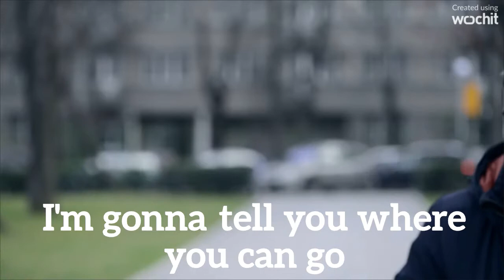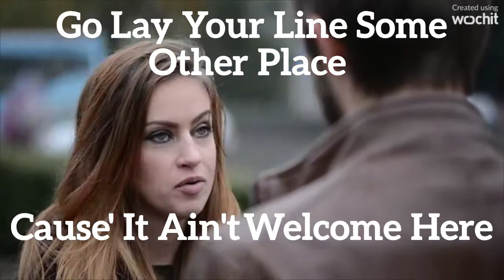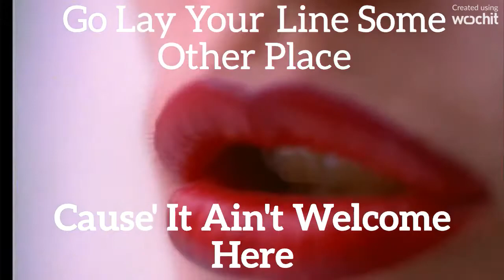STREAM NOW GALVESTON TEX MOBILE AL TNEW COUNTRY SONG Jim Matthews "Don't Lay Your Line"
STREAM NOW GALVESTON TX   MOBILE AL NEW COUNTRY SONG Jim Matthews "Don't Lay Your Line"
Performed By:  Mary Lou Bogus
Video Produced By:  Breakwall Videos/Face The Music Marketing

In 1976 "Ranger Jim" started working with Texas songwriters and thru one of them, a writer named Whitey Huitt, he was introduced to the Austin crowd of musicians. Willie, David AllenCoe and others.

They were in the middle of trying to make Austin the new Nashville so it gave him an idea for songwriters. Judy (his wife) and he started the Texas Songwriters Assn. TSA in 76.

They built it up to a little over 1400 members, had their own monthly newspaper and put on the largest country music show ever held in San Antonio at Fiesta Week in 79.

Some of the entertainers were Dotsy, Barbara Fairchield, Moe Bandy, Joe Stamply, Johnny Paycheck and Red Stegial. There were several more but off hand he can’t come up with their names.
That's Where "Ranger Jim" is today telling his stories though his music. His journey is incomplete but evolving each day. That is who he is.

FOR MORE INFORMATION ABOUT "RANGER JIM'S" MUSIC
CONTACT JIM: